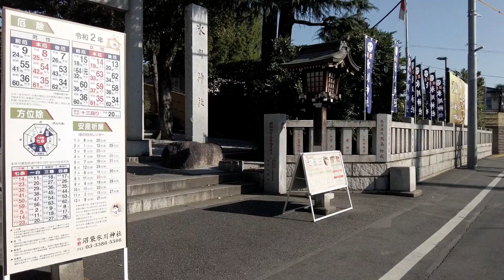東京を撮り歩く 中野区沼袋〜中野区松が丘 「新井薬師周辺は私との相性バツグン！」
今日は自撮りを増やそうと意気込んでいたのですが、肝心の自撮り用カメラを家に忘れてきてしまった。おかげで一台のカメラをバックパックに付けたり外したり. 、忙しすぎ。

「写真で自分を表現する」をテーマに、街の写真を撮り続けています。
I continue to take pictures of the city with the theme of "expressing myself with photographs."

Photos taken are posted on the following site. Please take a look.

全から個へ。これからの時代は理論より感性が求められます。
私が感覚的な写真を撮るようになったプロセスを公開しています。

写真の撮り歩きと魚釣りって本当によく似ているな〜と思います。
成果を得るためにあちこち移動しながらあたりを見る。なんとな〜く良さそうなところで粘ってみる。やはり釣り動画は釣れているところ、写真動画はイイ写真が撮れているところが写ってないとね。
私が日頃、よく見ているバス釣り動画。